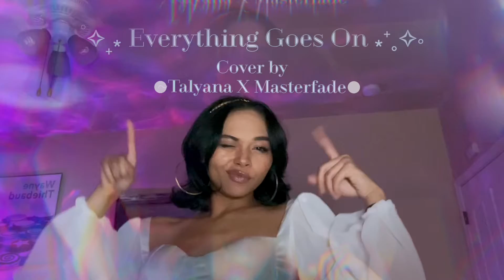Porter Robinson - Everything Goes On (Talyana Cover)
This song and lore behind it is absolutely STELLAR.
I hope you enjoy this cover :)

Everything Goes On - Porter Robinson & League Of Legends

Produced, mixed and mastered by Master Fade
Video editing and vocals by me